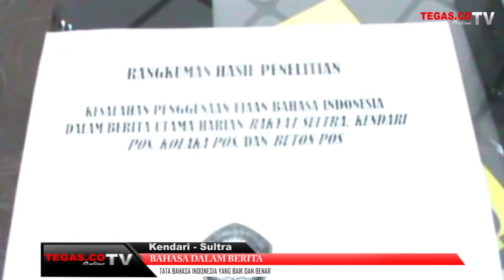Video, BAHASA DALAM BERITA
SEBAGAI SEORANG JURNALIS PENULISAN BERITA DENGAN MENGGUNAKAN TATA BAHASA INDONESIA YANG BAIK DAN BENAR SANGAT PENTING DI LAKUKAN UNTUK  MENYAJIKAN PEMBERITAAN KEPADA MASYARAKAT UTAMANYA BAGI MEDIA CETAK AGAR MAKNA BERITA TERSEBUT DAPAT DI MAKNAI OLEH PEMBACANYA.
SETELAH MELAKUKAN PENELITIAN KANTOR BAHASA SULTRA MASIH MENEMUKAN BANYAKNYA KESALAHAN DALAM PENULISAN BERITA MULAI DARI HURUF KAPITAL KATA SAMBUNG DAN LAINYA, UNTUK ITU KANTOR BAHASA MENGAJAK MEDIA UNTUK BEKERJA SAMA  DENGAN  CARA EVALUASI RUTIN.